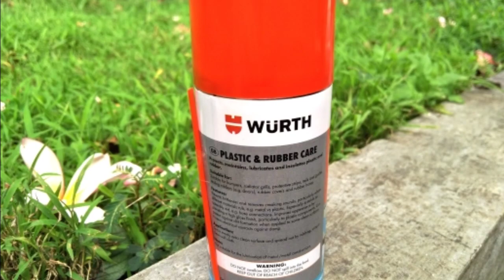JANGAN ABAIKAN RUBBER & PLASTIC CARE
Produk yang digunakan:
Wurth plastic and rubber care

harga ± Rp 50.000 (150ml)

produk dapat dibeli di toko online